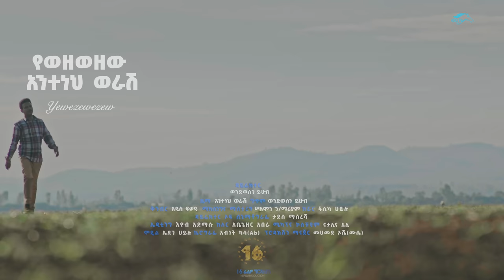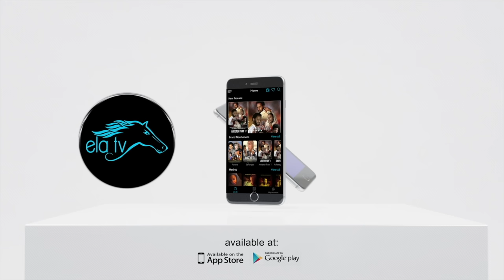ela tv - Anteneh Werash - Yewezewezewu | የወዘወዘዉ - New Ethiopian Music 2023 - [ Official Music Video]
ela tv production - Anteneh Werash - Yewezewezewu | የወዘወዘዉ - New Ethiopian Music 2023 - [ Official Music Video ]